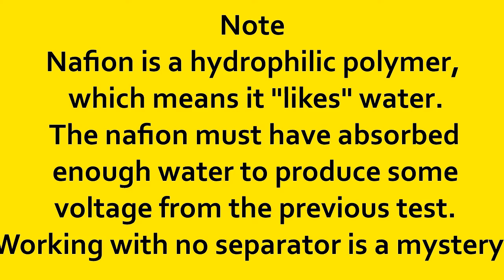Bio-Cell Demo #5 Air Interaction Test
Demonstration of the construction and self-charging capability of the Bio-Cell. Effects of air restriction test.